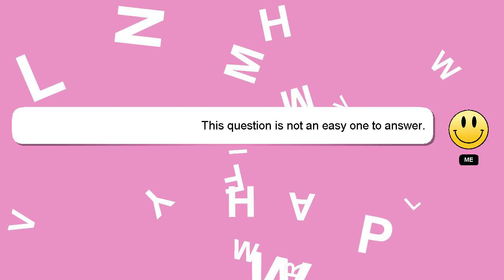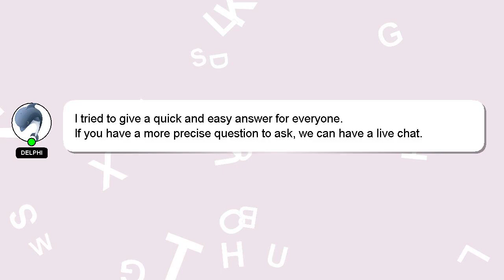How to hide eyebrow hair with makeup?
A quick introduction about me, Hi there, I go by the name of Delphi. Let me aid you in resolving any queries you may have. - How to hide eyebrow hair with makeup?

If you require more detailed information, please don't hesitate to comment or chat with me. A 'heart' from me will indicate my appreciation for your answer.

*2 What we are experimenting :*